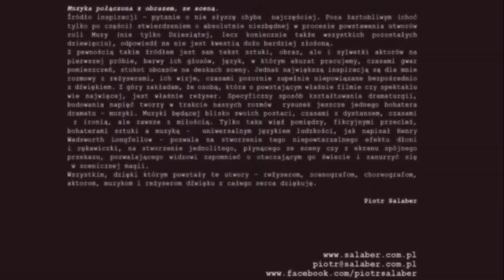Walking Theme - Piotr Salaber // Między Ekranem A Sceną - Muzyka Filmowa i Teatralna